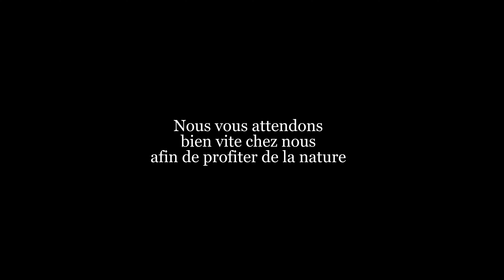Valberg les Atres les Eguillles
Valberg station de ski et d'été vous attend pour vos séjours. Aux portes du Mercantour le lieu rêvé pour admirer la nature de par sa flore et sa faune riche. Rencontre avec les chevreuils, cerfs et biches et quantité d'oiseaux pour donner une note musicale à vos promenades.
Le Chalet Sainte-Marie Valberg, votre chambre d'hôtes, le lieu idéal pour vos séjours été et hiver. Georges pourra vous conseiller sur le choix de votre découverte.